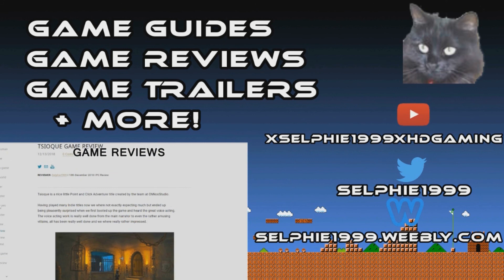(TOCS3) Trails of Cold Steel III I Riding Gloves (Jusis) I Gift I Collectible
▶ Get The Latest Video Game Deals:
I Buy Trails of Cold Steel II

☛ GAME INFO ☚

Genre: RPG

☛ OTHER INFO ☚